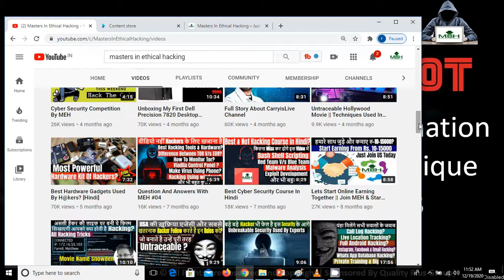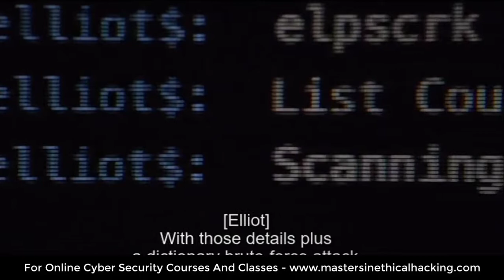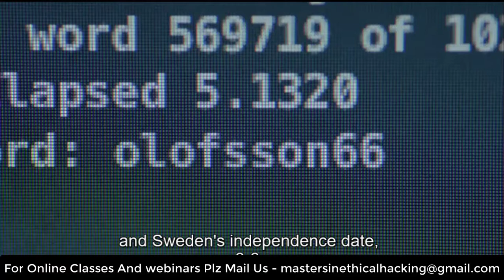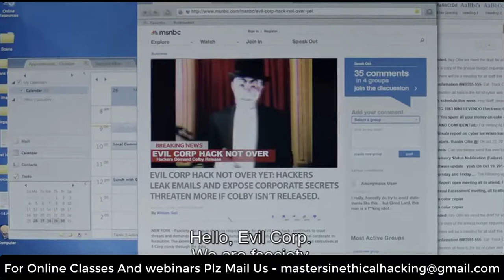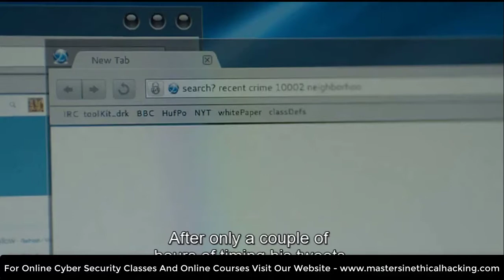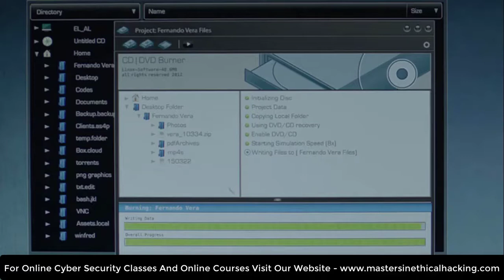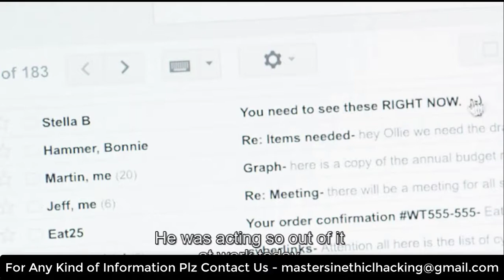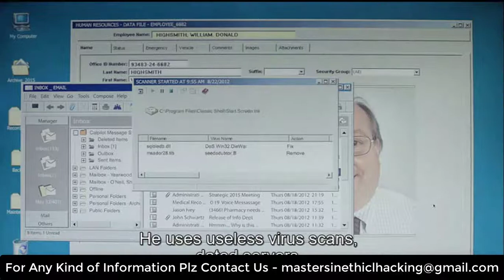Mr Robot Series 1 Episode 2 & 3 All Technique [Hindi]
दोस्तों क्या आपको पता है की इंटरनेट पर हैकिंग के बारे में  सबसे ज्यादा नाम कमाने वाली वेब सीरीज कौन सी है और कोनसे ऐसे कारन  जो उसे बनाते है फेमस | कोनसी टेक्निक्स थी जिसने लोगो को अब तक दीवाना बना रखा है अगर नहीं तो ये वीडियो आपके लिए है |
Friends, do you know what is the highest earning web series about hacking on the internet and which are the reasons that make it famous? Which was the technology that has kept the people crazy so far, if not then this video is for you?